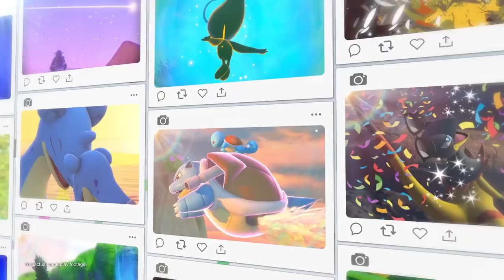New Pokemon Snap Review - Official Free Content Update Announcement Trailer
A free content update is coming to New Pokémon Snap on August 3, 2021. Check out the trailer for a look at what to expect with the update which includes new areas.

New Pokémon Snap is available to play on Nintendo Switch.